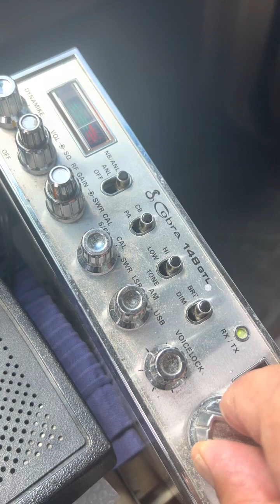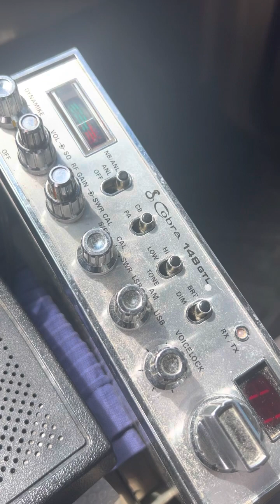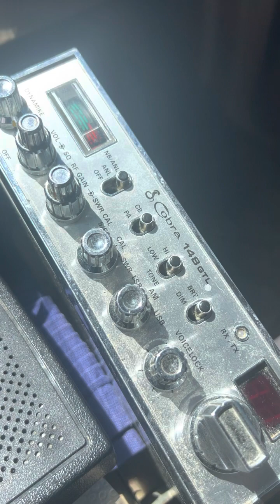4/14/23 Super Bowl Action